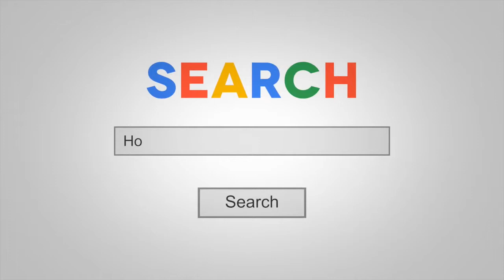Learn From My Mistakes!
Learn From My Mistakes! In today's video, Coach Ben talks about the mistakes he made early on in his business.

Essentially, our channel is for serious coaches (in any sport) who are looking to start, grow or scale their private or small group/camps training business.

Chat soon,
Coach Ben